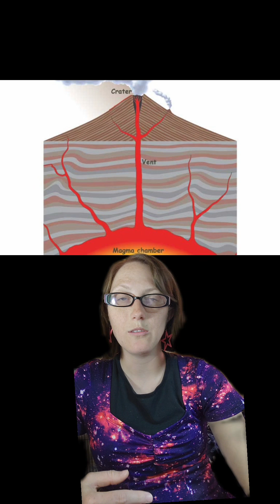Magma or Lava?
Is there a difference between magma and lava?